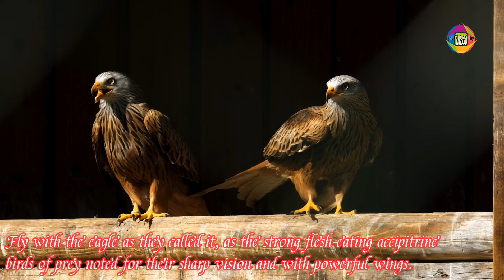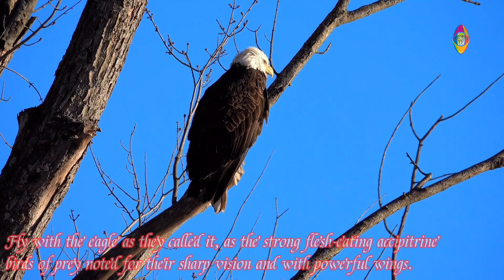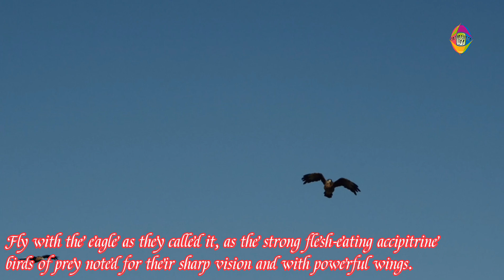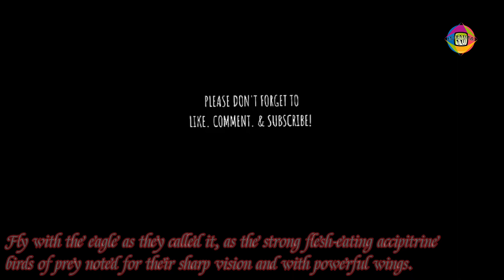SOAR HIGH EAGLE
Soar high eagle with your powerful wings,  as they say!